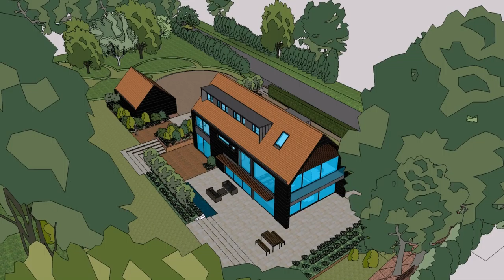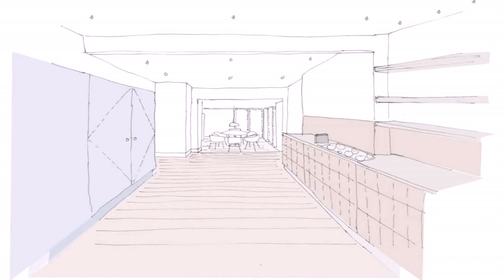Loft Conversion Cost Cambridgeshire - Gif Maker DaddyGif.com (see description)